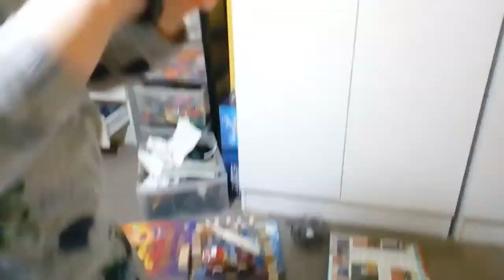Domino Rally 2